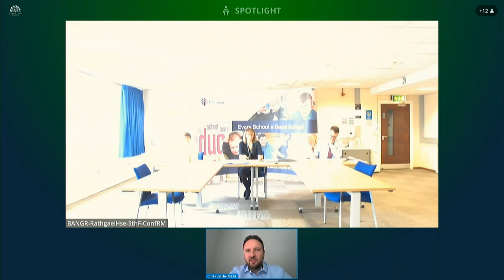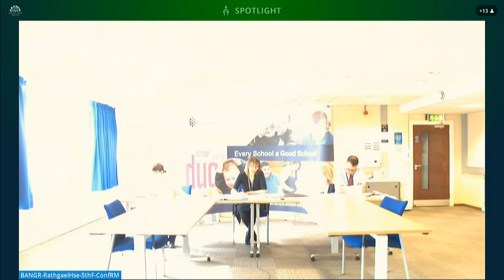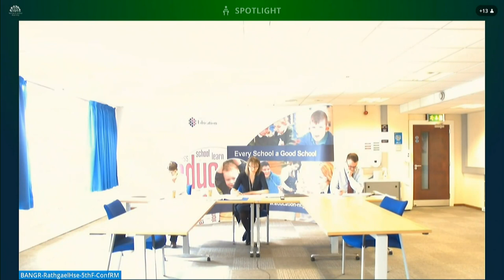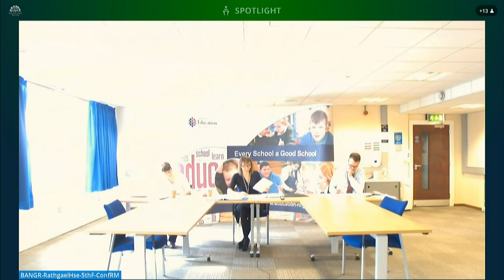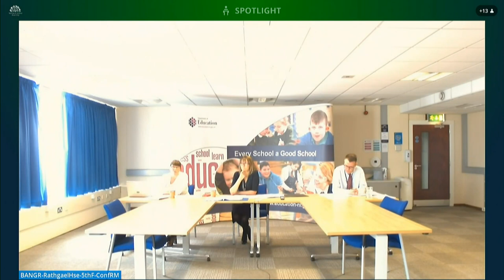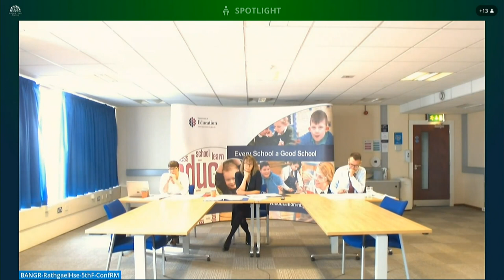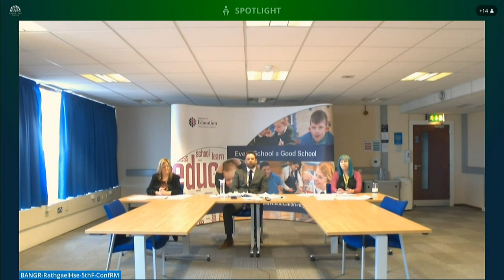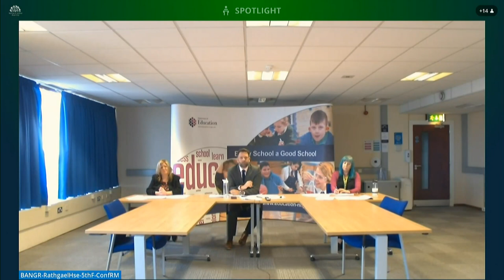Committee for Education Meeting Wednesday 12 May 2021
The Committee recieved two Oral Briefings. First one on Relationships and Sexuality Education (RSE) and the other on The Addressing Bullying in Schools (2016 Act) (Commencement) Order (Northern Ireland) 2021.